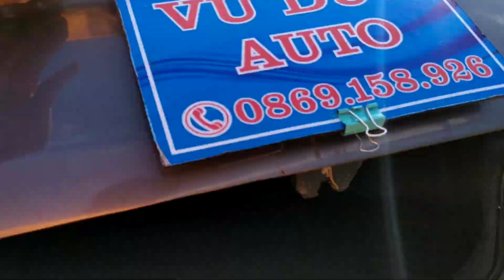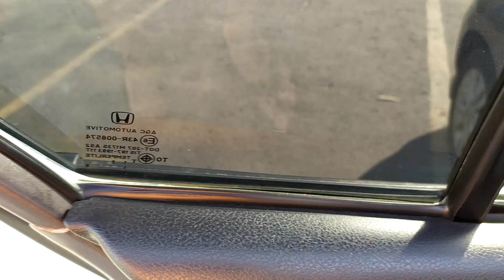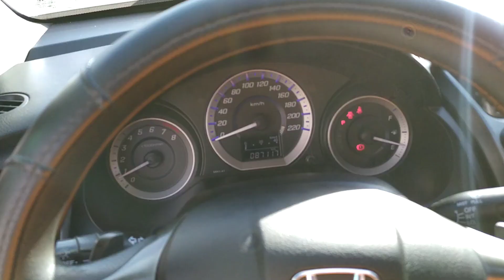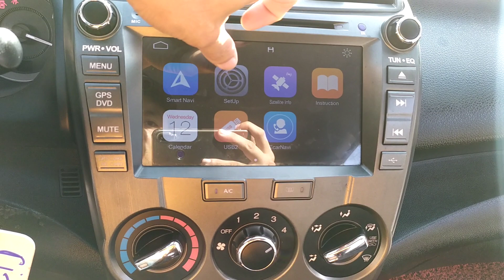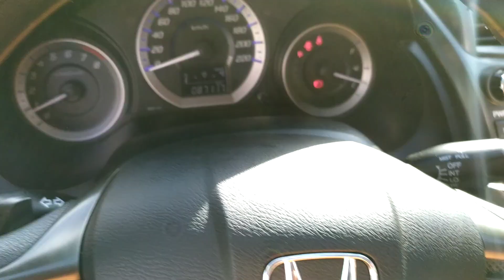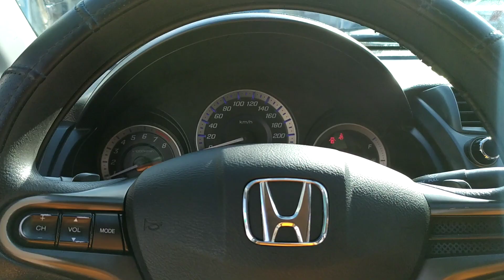Honda city 2013 xe đẹp số tự động tiết kiệm nhiên liệu, máy số ngon, giá mềm mại, 1 chủ từ mới.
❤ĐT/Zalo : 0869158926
40 Đường Hùng Vương, Quán Toan, Hồng Bàng, Hải Phòng